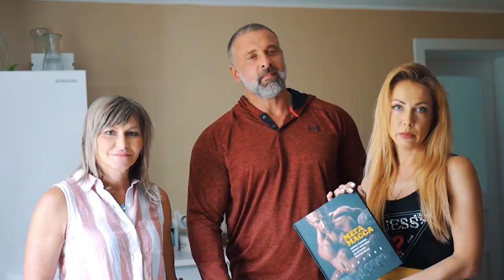Gdynia, Beach Gdynia Babie Doly and Rewa. EP20, Travel without borders Eng. Subt.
Gdiņa, pilsēta kas savus ciemiņus sagaida ar dažādu smaržām no zivju kūpināšanas un cepšanas, dodot iespēju atpūsties mazās piejūras kafeinīcās un baudīt sauli nelielajā pilsētas pludmalē.
Interesenti var doties uz jūras muzeju un izstaigāt 2 krastā noenkurotus kuģus.
Bet tiem, kam pilsētas drūzma neiet pie sirds, var doties uz pludmali, kur jūrā atrodas pamesta torpēdu izmēģinājuma ēka, vai braukt vēl nedaudz tālāk un atpūsties piejūras pilsētiņā Rewa, kurā ir smilšu rags, līdzīgs Kolkas ragam un tas iestiepjas dziļi jūrā un to bieži izmanto meža cūkas lai nokļūtu uz Hel pussalu!
Gdynia, a city that welcomes its guests with a variety of scents from fish smoking and frying, giving the opportunity to relax in small seaside cafes and enjoy the sun on the small city beach.
Those interested can go to the Maritime Museum and walk 2 ships anchored ashore.
But for those who don't like the hustle and bustle of the city, you can go to the beach with an abandoned torpedo pilot building at sea, or go a little further and relax in the seaside town of Rewa, which has a sand cape similar to Cape Kolka and stretches deep into the sea and is often Use the wild boar to get to the Hel Peninsula!